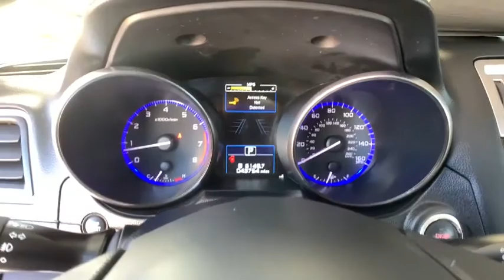2016 Subaru Legacy Denver, Aurora, Centennial, Parker, Highlands Ranch, CO 19230A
Crystal Black Silica Used 2016 Subaru Legacy available in Denver, Colorado at Mile High Acura. Servicing the Aurora, Centennial, Parker, Highlands Ranch, CO area.

Priced below KBB Fair Purchase Price! CARFAX One-Owner.brbrLOW MILES! LEATHER ONE OWNER SUNROOF/MOONROOF BACKUP CAMERA HEATED SEATS KEYLESS ACCESS w/PUSH BUTTON START Legacy 3.6R Limited 4D Sedan 3.6L Boxer H6 DOHC 24V AWD Crystal Black Silica warm ivory Leather.brbrReviews:br  * Standard all-wheel drive in a segment where its extremely rare to even be an option; excellent outward visibility; high-tech safety features work well and are widely available throughout the lineup; top crash test scores. Source: EdmundsbrbrbrLocated in Denver CO and also serving Aurora Parker Highlands Ranch Castle Rock Littleton Lakewood Englewood Lone Tree Boulder Colorado Springs Fort Collins Centennial and Golden. All prices include Dealer and Handling of $599.